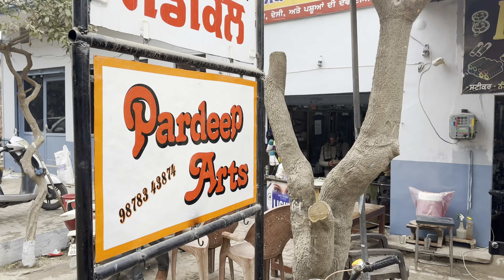ਤਿਆਰੀ Fatehgarh sahib di🙏🙏jassmalhi